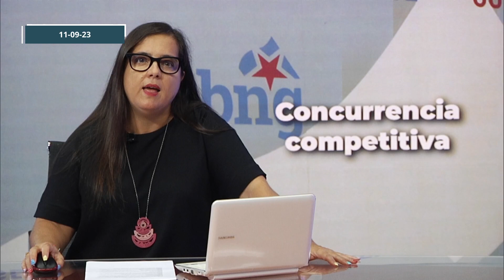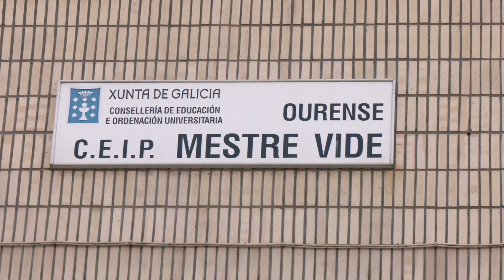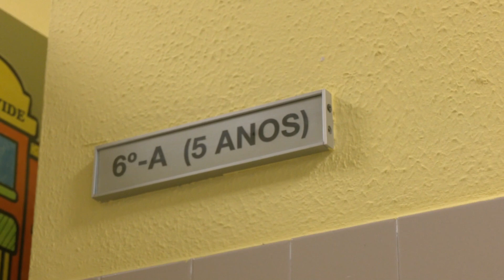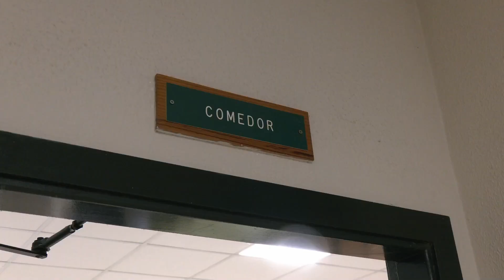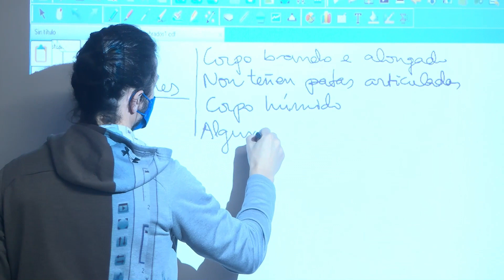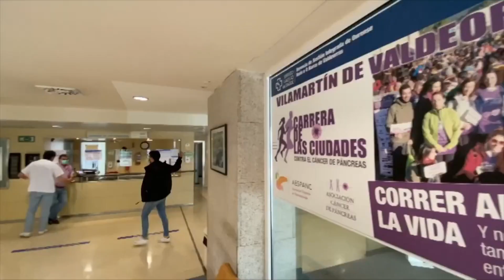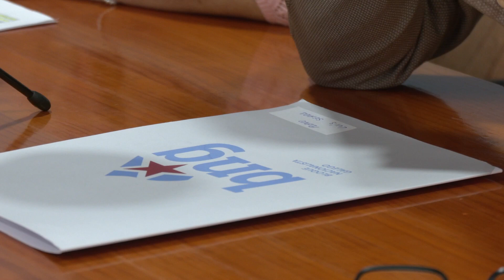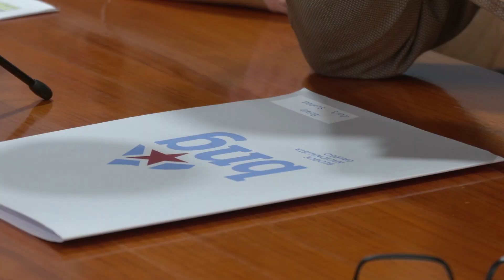Noticias Ourense 11 09 23